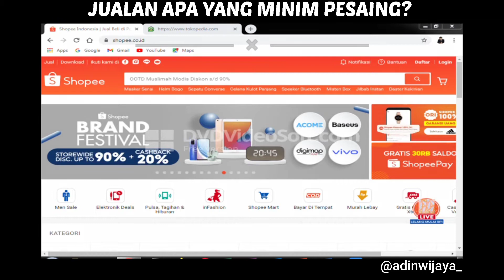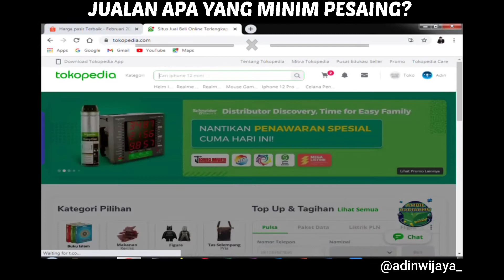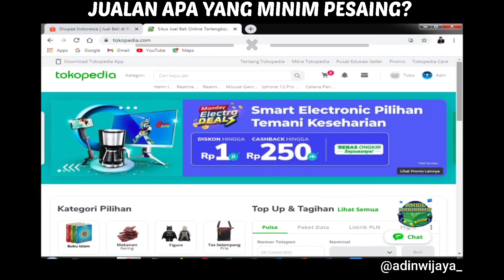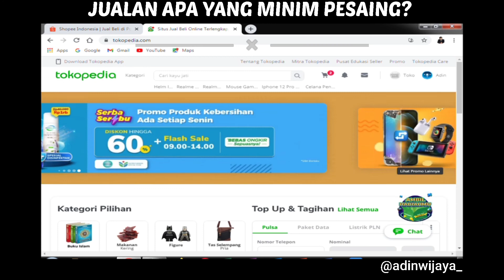JUALAN MINIM PESAING DI BISNIS ONLINE | ADIN WIJAYA